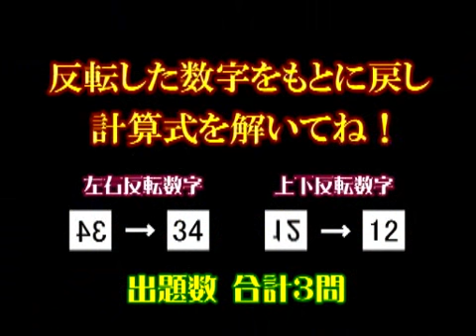脳内革命！天才算盤塾 548 【動画制作 映伝】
反転表示された数字をもとの形に戻し、計算式を解いてください。制限時間内に解けた貴方は、超エライ！